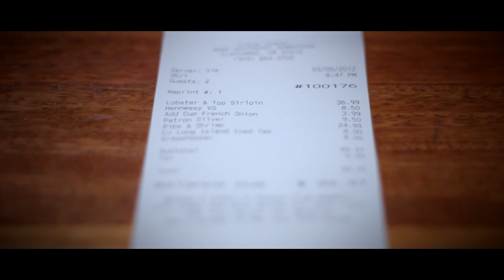Finally legal short film HD